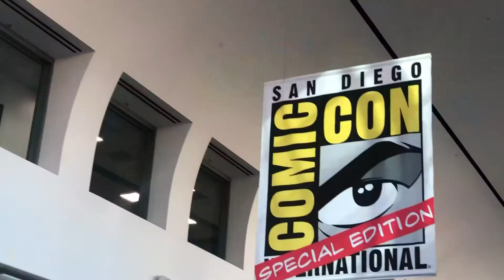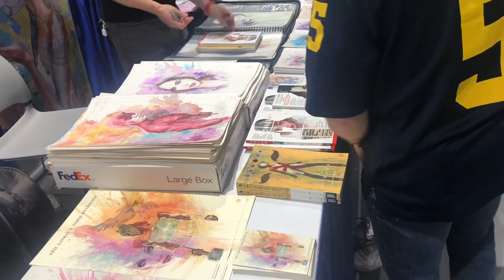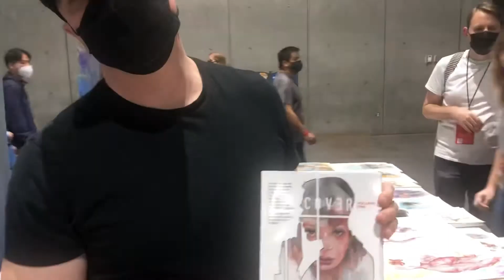A 2021 Update of David Mack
NORBY (@norbyela) went to his first SDCC. However it’s the SDCC 2021 Special Edition. He found artist David Mack (@davidmackkabuki). They got to talk about a lot of things: Disney +’s Hawkeye, secret project with writer Brian Michael Bendis, the Philippines, Fully Booked, and many more.